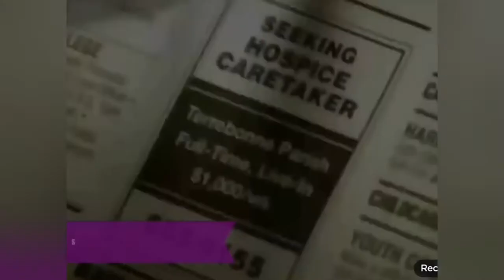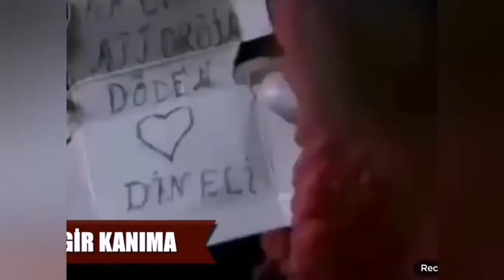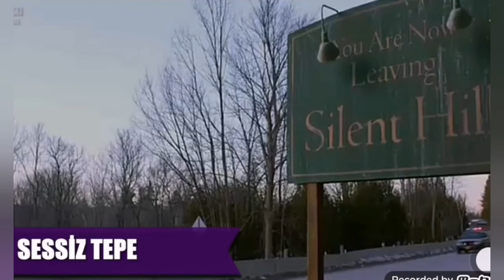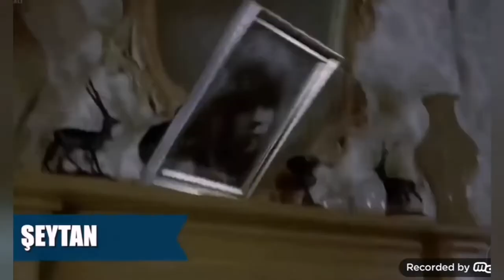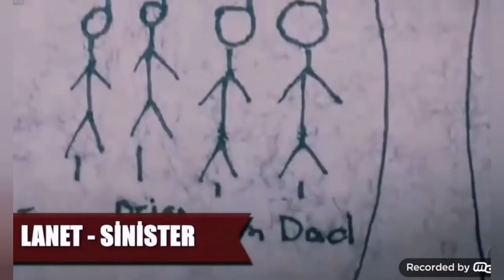KORKU FİLM - FULL KORKU İzlemek yürek ister - Şimdiye kadar yayınlanmış en korku dolu filmler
FULL korku - izlenmesi gerek korku filmleri